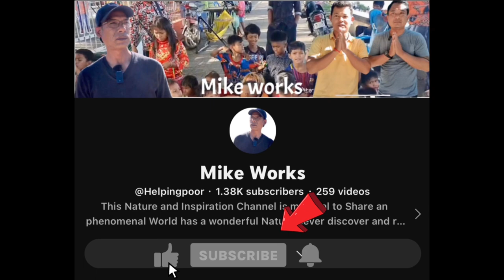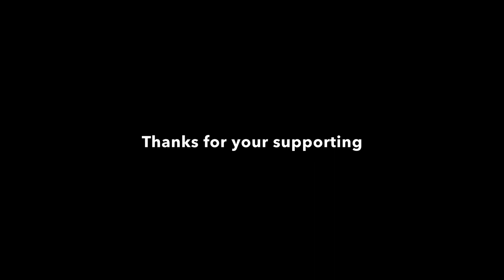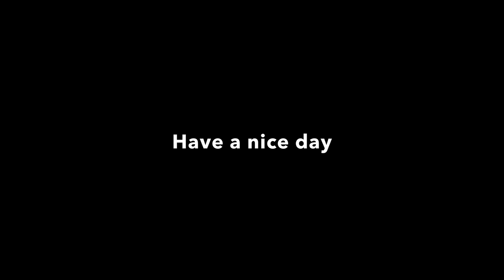#16 Caring for and serving the poor feed Cyclo drivers